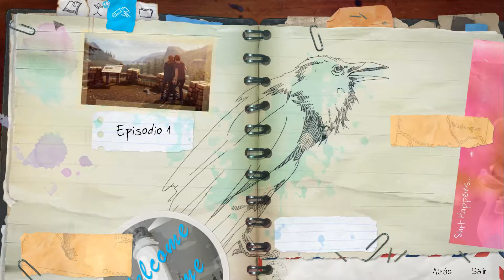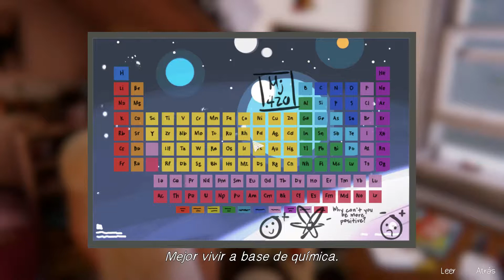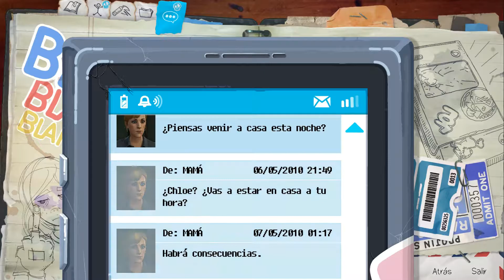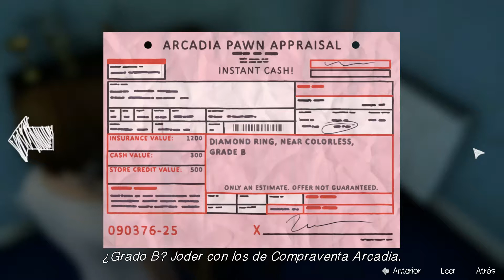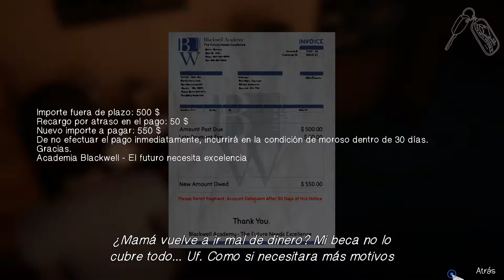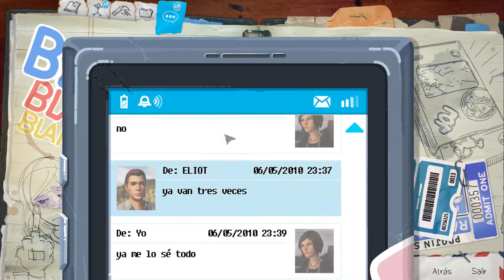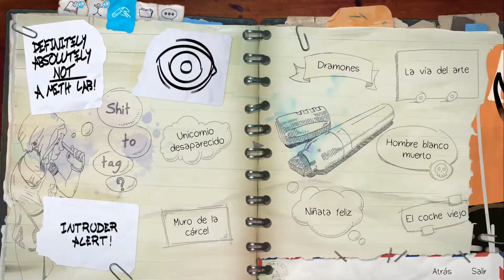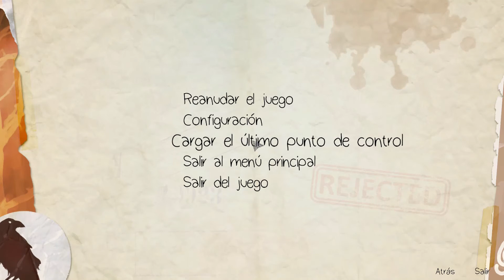Life is Strange // Capitulo 1: Despertar // Charlando con MAMA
Hola, bienvenid@ a mi canal, quédate a ver este video, y si te gusta, ¿Por qué no ver más?

Despliegame   ٩(●̮̮̃•̃)۶

Si te ha gustado porque no...

► Darle un like
► Darle fav. ❤

Y.

* ID Origin: WindrunnerArcher
*Amino: WindrunnerArcher

Muchas gracias!!!

No os olvideis de dar un like para tener mas videos, mas juegos !!